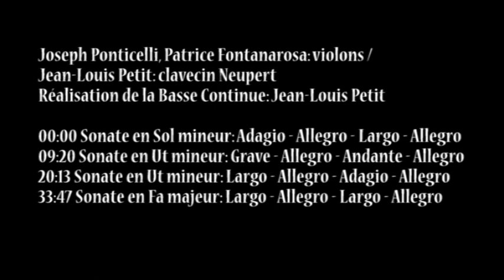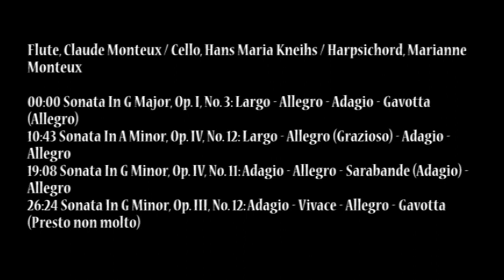Jean Baptiste Loeillet "de Gant" (c.1688-c.1720) - 4 Sonates en trio; 4 Sonatas for Flute & Continuo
Jean Baptiste Loeillet "de Gant"  (c.1688-c.1720)
4 Sonates en trio; 4 Sonatas for Flute & Continuo

Jean Baptiste Loeillet (Circa del 6 de julio de 1688–c.1720), quien con el tiempo adoptó el nombre de «Loeillet de Gante», fue un compositor belga nacido en Gante que pasó la mayor parte de su vida en Francia al servicio del arzobispo de Lyon, Paul-François de Neufville de Villeroy. Escribió numerosas composiciones para flauta, incluyendo trío-sonatas, sonatas para dos flautas solistas y otras obras similares.

Fue miembro de una amplia familia de músicos, hijo de Pieter Loeillet y su primera esposa, Marte Nortier. Loeillet agregó «de Gante» a su apellido para evitar confusiones con su primo, Jean Baptiste Loeillet de Londres (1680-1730), que fue un músico famoso en la capital del Reino Unido. La similitud de nombres ha llevado -no obstante- a numerosos errores incluso en la atribución de obras por parte de editores: el arreglo de Alexander Beon del trío en do menor para flauta dulce, oboe y bajo continuo fue erróneamente atribuido a Loelliet de Gante.

Entre las obras más divulgadas de Loeillet se encuentran 48 sonatas para flauta dulce y continuo editadas en Ámsterdam en 1710 y 1717, y reimpresas en Londres por Walsh & Hare en 1712 y 1722.